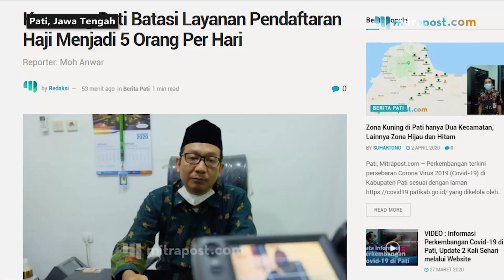KEMENAG PATI BATASI LAYANAN PENDAFTARAN HAJI MENJADI 5 ORANG PER HARI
Kementrian Agama (Kemenag) Kabupaten Pati membatasi layanan pendaftaran haji. Kemenag membuka 5 kuota pendaftar per hari sampai 21 April 2020 mendatang.

Hal tersebut disampaikan oleh Kasi Penyelenggara Haji dan Umrah, Abdul Hamid, sebagai upaya pencegahan menyebarnya virus corona.